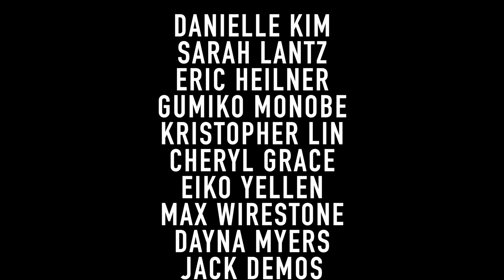Yesterday - The Beatles (cover with mom and dad)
Bringing you a classic from the Kubota household! Yesterday by the Beatles has always been one of my favorites, and it makes it that much more special playing this piano trio cover with my parents. Enjoy our cover of Yesterday by the Beatles arranged for flute, cello and piano! (Featuring a little cameo from Mel, one of our three cats)

fun fact - I didn't have a full size bow at home, so I'm playing on a 3/4 size bow that I found. Also my cello had two open seams but we made it work!

0:00 Intro
1:46 Music
3:23 Outro

Danielle Kim
Sarah Lantz
Eric Heilner
Gumiko Monobe
Kristopher Lin
Cheryl Grace
Eiko Yellen
Max Wirestone
Dayna Myers
Jack Demos
Satsuki Matsumoto
Robert Lee
Rahul Patel
Joan Bright
Crystal Zhang